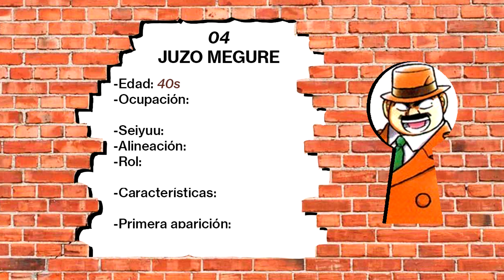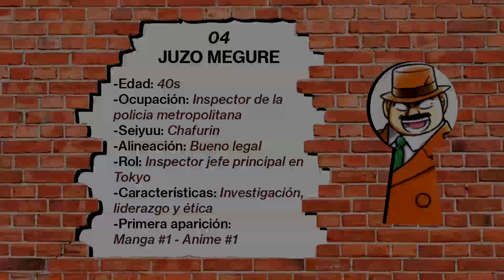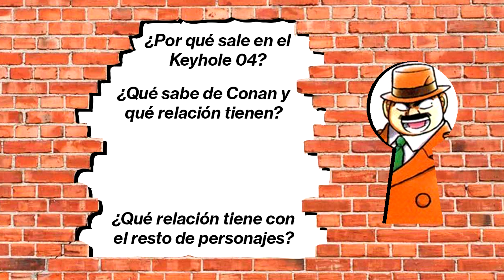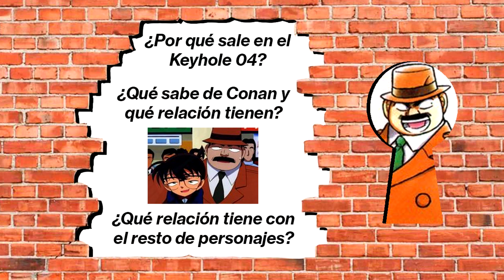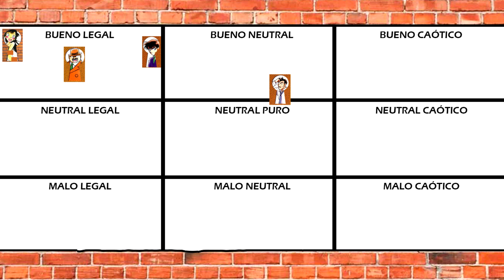KEYHOLE 04: Juzo Megure - Fichas de personajes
Ha llegado al canal la ficha de nuestro inspector favorito: Megure!

📘Facebook: página "Los archivos de Conan"

Todos los derechos de autor de la serie y la música de esta pertenecen a TMS Entertaiment y Shonen Sunday, este canal solo es divulgación y entretenimiento.